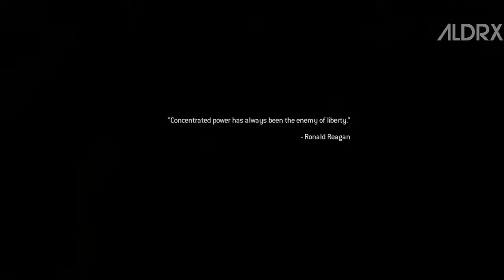Call Of Duty Modern Warfare Remastered Walkthrough | Part 8 | AKHIRNYA...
Call of Duty: Modern Warfare Remastered is a 2016 first-person shooter game developed by Raven Software and published by Activision. It is a remastered version of 2007’s Call of Duty 4: Modern Warfare. The remaster was initially released as part of the special edition bundles of Call of Duty: Infinite Warfare in November 2016, for PlayStation 4, Xbox One, and Microsoft Windows. A standalone version was released for PlayStation 4 in June 2017, and for Xbox One and Windows the following month.

Development began in early 2015 after a fan-made online petition requesting a Modern Warfare remaster was released. Activision enlisted Raven Software—who had assisted the development of past Call of Duty games' multiplayer modes—to develop Remastered, while original developer Infinity Ward supervised. Remastered features extensive graphical enhancements, updated animations, remastered original sound effects as well as adding new, and retains the original core gameplay while offering a number of small improvements. New multiplayer content and additional achievements and cheats are also included.

Modern Warfare Remastered received generally favorable reviews. Critics lauded the enhanced graphics, sound, and range of improvements. Additional praise was given to the gameplay in comparison to later games in the series, in what was considered a challenging and grounded single-player campaign, while the multiplayer was complimented for its simplicity and freshness. Criticism focused on design aspects in both modes which were seen as dated, in particular certain gameplay mechanics, and the pacing of the narrative. Remastered was also the subject of controversy from Activision's decisions to initially only release it as part of a bundle, the inclusion of microtransactions, and the determined pricing of the downloadable content and standalone version of the game.